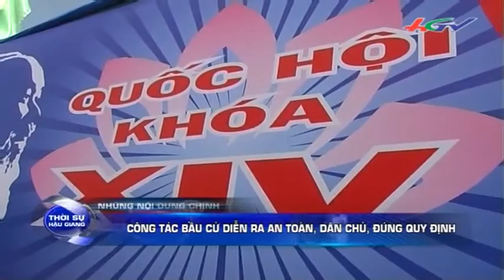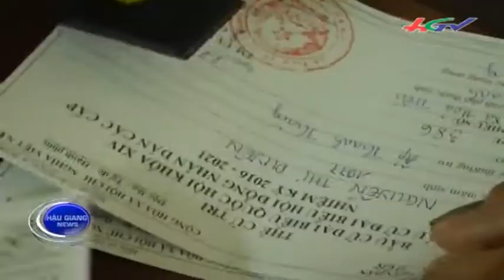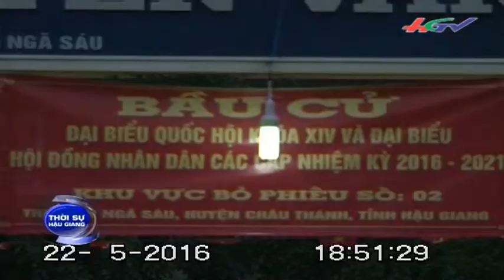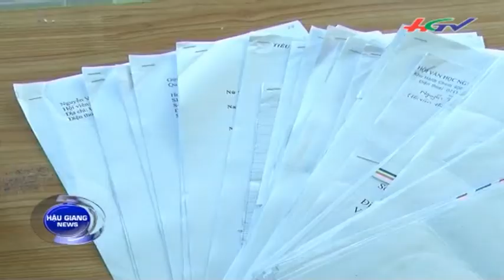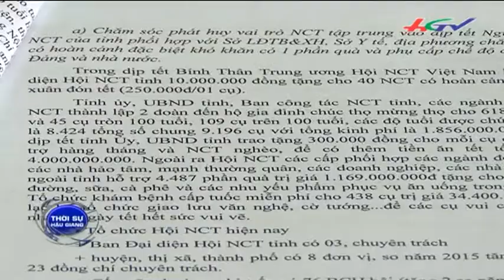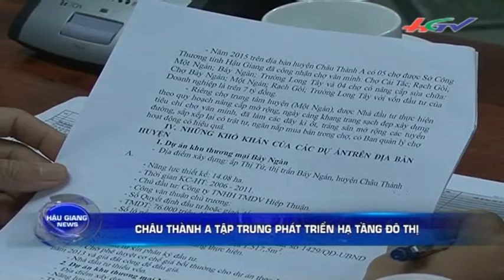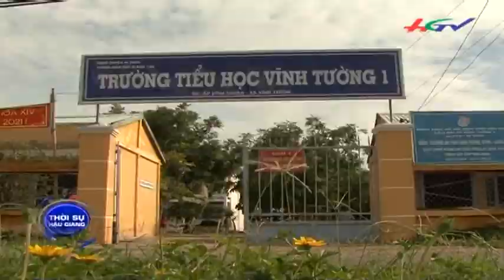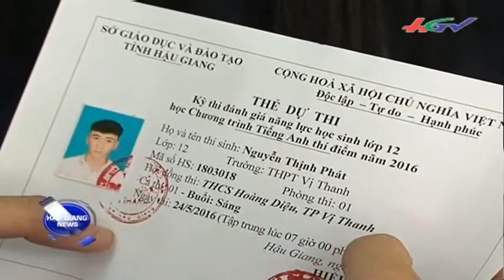Thời sự Hậu Giang 24/5/2016